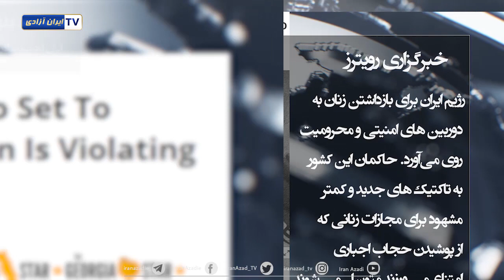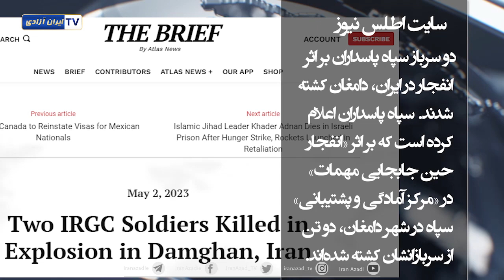بازتاب اخبار و تحولات ایران در رسانه‌های بین‌المللی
نگاهی به رسانه‌ها
رویترز:‌  تاکتیک های جدید و کمتر مشهود رژیم برای مجازات زنانی که از حجاب اجباری امتناع می ورزند
سایت صدای آمریکا : گزارشی از رانت و فساد در شهرداریهای ایران